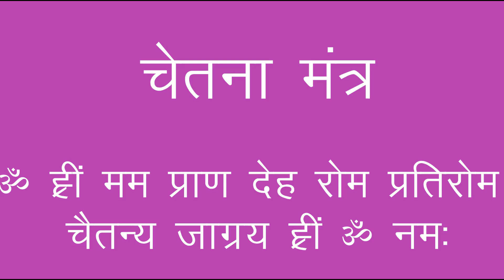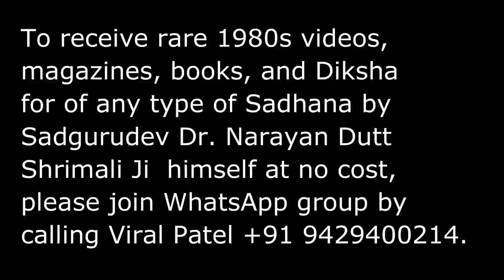ऐसा मनोकामना पूर्ति प्रयोग जिसमे यंत्र या मंत्र जाप करना नहीं Sadgurudev Dr Narayan Dutt Shrimali Ji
एक ऐसा विशिष्ट मनोकामना पूर्ति प्रयोग जिसमे किसी माला, यंत्र या मंत्र जाप की आवशयकता ही नहीं